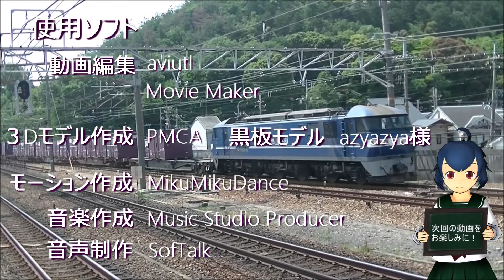【ちょこっと動画】貨物列車大行進！！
今回は、貨物列車の動画です。主に京都線、神戸線、琵琶湖線、湖西線を走る貨物列車の様子を撮影した動画を編集しました。電気機関車が牽引する、重量感あふれる長大編成の貨物列車は、見ていて迫力満点です。その迫力ある走りをどうぞご覧ください。

2021年～2022年春にかけて撮影しました。